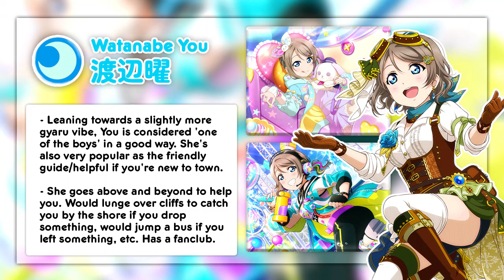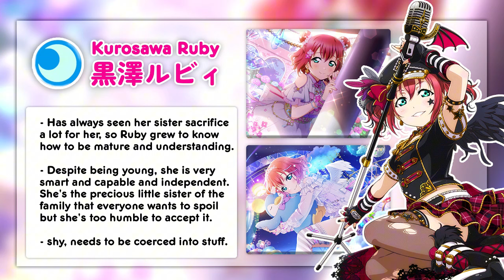What if Aqours had an Attribute Swap?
Swapping the attributes of Aqours and reimagining how they would be like! Just a simple silly idea I had. This one's a little more difficult because I always confuse their attributes to begin with anyways haha... anyways hope it all makes sense.

To people that know I write fanfiction, this is one of those ideas that cropped up in the middle of the night and wouldn't leave my mind. I don't have time to write this one, so I guess I'll subject whoever's willing to watch this to all my headcanons. At least it'll live somewhere.

🎵 TRACK:
Nando Datte Yakusoku (Takami Chika)
Humming Friend (Watanabe You)
Brightest Melody (Sakurauchi Riko)
HAPPY PARTY TRAIN (Kunikida Hanamaru)
SKY JOURNEY (Kurosawa Ruby)
Mattete Ai no Uta (Tsushima Yoshiko)
Todokanai Hoshi da to Shitemo (Kurosawa Dia)
Wake up, Challenger! (Matsuura Kanan)
Daydream Warrior (Ohara Mari)